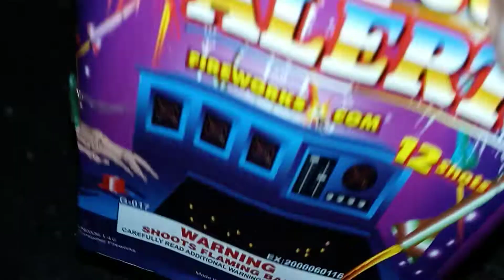def con alert.by phantom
just haveing firework fun for fathers day